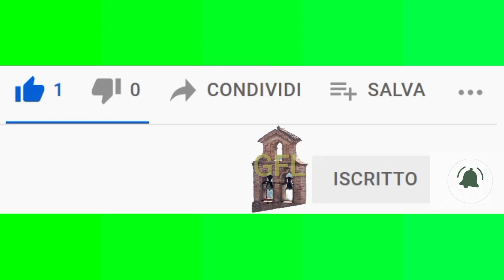Campane di S. Maria delle Grazie di Ancona pt.2 - Suonate feriali.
~ Parrocchia di Santa Maria delle Grazie di Ancona, Diocesi di Ancona - Osimo ~

                       •  Suonate feriali  •

[0:38] Distesa di IV/V/VI campana delle 17.30 come primo segnale per la messa feriale delle ore 18.00.
[2:26] Distesa di IV/V/VI campana delle 17.45, ripresa da altra angolazione. Secondo segnale.
[4:20] Cinque tocchi sulla II campana delle 17.55 come terzo ed ultimo segnale.

Sono tornato in questa chiesa per riprendere le suonate feriali, effettuate con la distesa delle tre piccole, le quali sono anche le stesse che suonano, a gruppi di 3 tocchi, alla fine dei funerali.
Come già scritto nella descrizione del video caricato per Natale 2022, sempre riguardante queste belle campane, la programmazione qui è davvero ben fatta: per le celebrazioni feriali suonano le tre minori, per quelle festive domenicali-ordinarie le tre maggiori mentre per le solennità tutte sei, dunque il plenum.
Per il mezzogiorno feriale suona l'Ave Maria di Lourdes, per quelli festivi, penso, idem.
Per tutta la settimana compresa tra la domenica di Pasqua e quella "in Albis", invece, ha suonato la melodia del"Christus Vincit" per l'angelus delle 12, tuttavia non sono riuscito a riprenderlo, mi trovavo troppo distante dalla chiesa e si riusciva a sentire appena.

 Il brano iniziale, eseguito all'organo, è "Tota Pulchra".

Buona domenica ed alla prossima!!